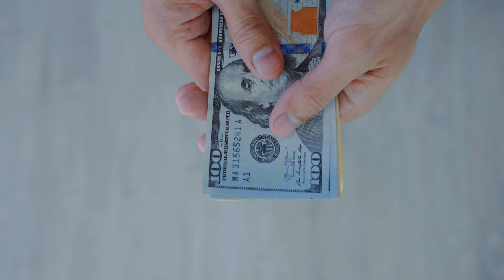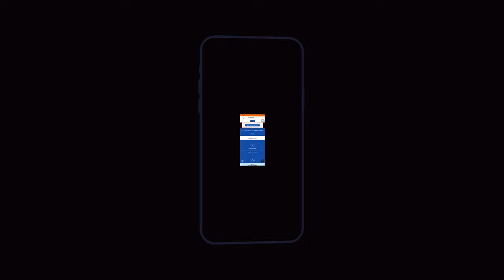How To Get An American Express Centurion Card - Amex Black Card Member Advice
Highlights of the American Express Centurion Card (also known as the Black Card) include:
• Exclusive invitation-only membership: The Centurion Card is only available to a select group of high-net-worth individuals.
• High annual fee: The annual fee for the Centurion Card is $5,000, but many of the card's benefits offset this cost.
• Significant travel benefits: The Centurion Card offers a variety of travel benefits, including:
o Access to the Centurion Lounge network, which features over 40 luxury airport lounges worldwide
o Priority Pass Select membership, which provides access to over 1,300 airport lounges worldwide
o Delta Sky Club access when flying Delta
o Global Entry or TSA PreCheck application fee credit
o $200 in annual airline fee credits
o $200 in annual Uber Cash
• Valuable rewards program: Centurion Card members earn 6 Membership Rewards points per dollar on eligible U.S. travel purchases (on flights booked directly with airlines or with American Express Travel), 5 points per dollar on eligible U.S. purchases of prepaid hotels on amextravel.com, 3 points per dollar on eligible U.S. purchases at U.S. restaurants (including takeout and delivery), and 1 point per dollar on all other eligible purchases. Membership Rewards points can be redeemed for a variety of rewards, including travel, merchandise, and statement credits.
• Concierge service: Centurion Card members have access to a 24/7 concierge service that can help with a variety of tasks, such as booking travel, making restaurant reservations, and finding tickets to events.